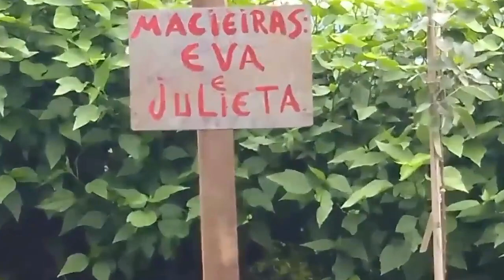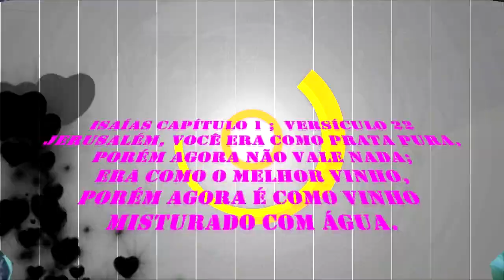1725 ) - PODA DE CITRUS – SP SP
ISAÍAS CAPÍTULO 1 ; VERSÍCULOS 1  AO  23

20 Mas, se recusardes e fordes rebeldes, sereis devorados à espada, porque a boca do Senhor o disse.
21 Como se fez prostituta a cidade fiel! Ela que estava cheia de retidão! A justiça habitava nela, mas, agora, homicidas.
22 A tua prata se tornou em escórias, o teu vinho se misturou com água.
23 Os teus príncipes são rebeldes e companheiros de ladrões; cada um deles ama os subornos e corre após salários; não fazem justiça ao órfão, e não chega perante eles a causa das viúvas.
24 Portanto, diz o Senhor Deus dos Exércitos, o Forte de Israel: Ah! Consolar-me-ei acerca dos meus adversários, e vingar-me-ei dos meus inimigos.
25 E voltarei contra ti a minha mão e purificarei inteiramente as tuas escórias; e tirar-te-ei toda a impureza.